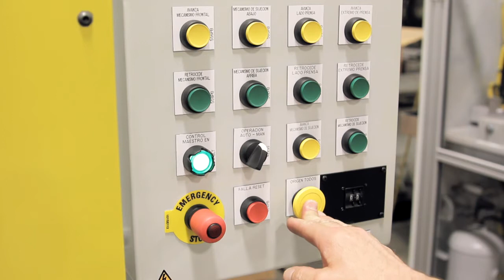Apprenticeship Program - Video Case Study from Ahaus Tool & Engineering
The Ahaus Apprenticeship Program is a nationally accredited education program for toolmakers and CNC machinists. We've been offering the program for more than 30 years, because we believe training and development, as well as a passionate work culture, is essential for any successful business.